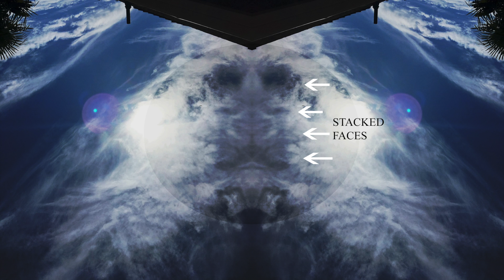SKY PHENOMENA - BUG-EYED ENTITY AND MORE!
What are these entities?  Are they messengers from another realm? Part of our daily existence?  Life forms from the Realms of Existence as described in Buddhism?  Entities from one of the three realms of Heaven as described in the Bible?  And/or entities from one of the seven realms of Heaven as described in Judaism, Christianity, Islam, and Hinduism (7 Heavens and & Hells)?